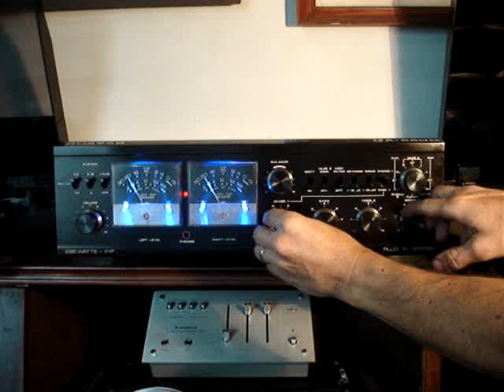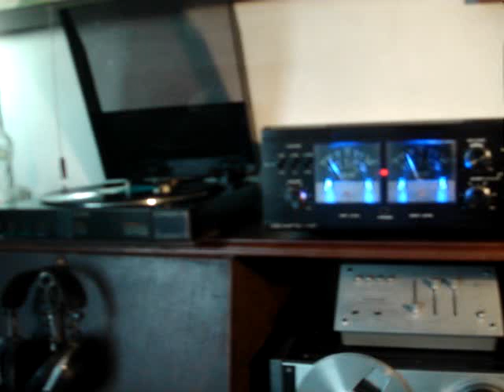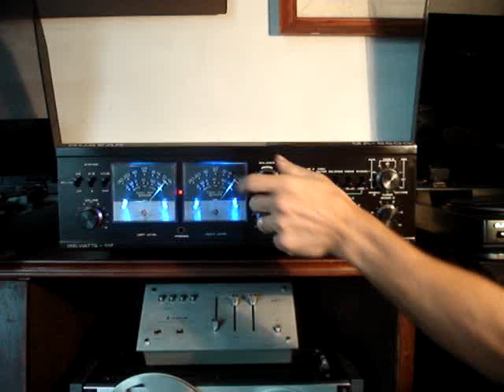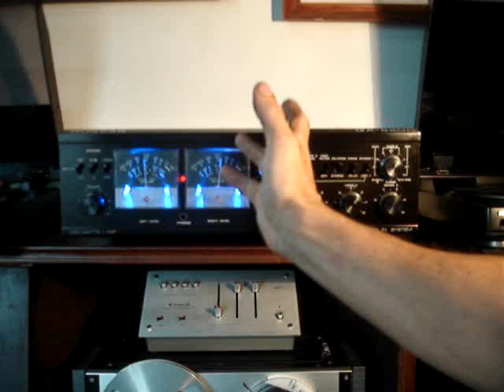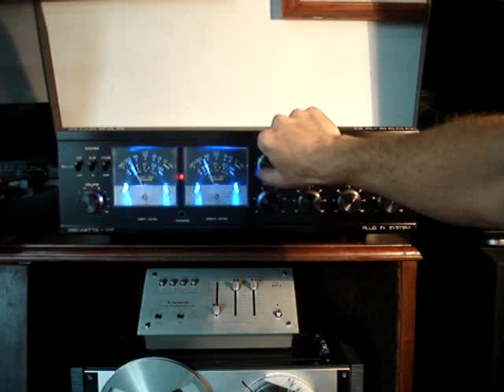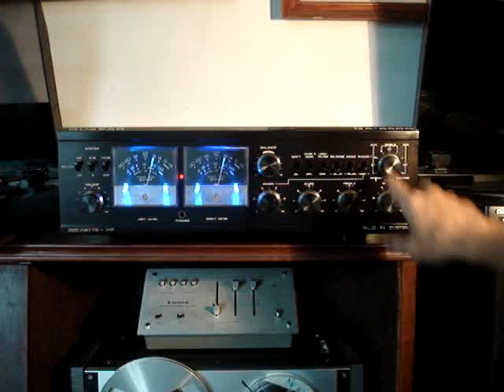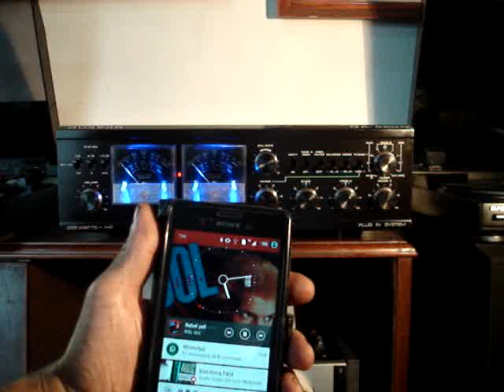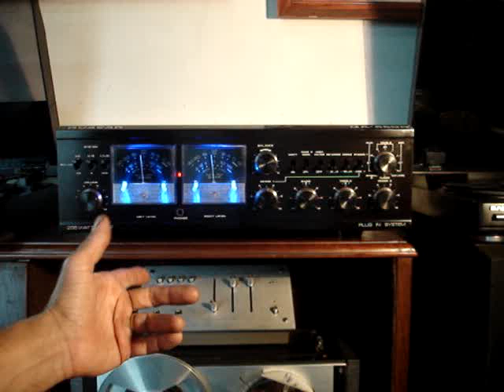QUASAR QA-5500 Estereo Amplificador / Mixer (Vintage)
Todas as mercadorias e seus valores, estão sempre no ou na página comercial do FACE em: FOTOS / ALBUNS / DISPONIVEIS , e sempre com LINK direto de acesso para o anuncio no Mercado Livre.

Se você curte estes “velhos” aparelhos de som e outras “velharias”, seria interessante você ser "seguidor" ou MELHOR ser (FÃ) da Página Comercial no FaceBook da Vintages & Retrôs (É só clicar em CURTIR e depois clicar em SEGUIR), assim receberás AUTOMATICAMENTE no seu celular TUDO que acabo de anunciar.

E ou também, ser aí SIM! (SEGUIDOR) do meu CANAL no YOUTUBE ou seja Clicar no escrito vermelho (INSCREVER-SE), e depois clicar no íconezinho de SINO ao lado para receber as notificações das novas postagens. Segue LINKs:

Vendas / Compras / Consertos / Restaurações

*PARCELO COMPRAS e SERVIÇOS (Consertos / Restaurações) no Cartão de Crédito, em até 12X (PAGSEGURO UOL) ou Mercado Livre (Mercado Pago)

 OBS.: NÃO atendo chamadas, somente respondo ZAP, EMAIL ou MSG na Página do FACE (EM Horário COMERCIAL)

*LOJA Virtual (e-commerce) funciona de seg. à sex. das 9 às 16H.

CONSERTOS / SERVIÇOS / RESTAURAÇÕES

• Agenda  (FECHADA)

• NOVOS (SERVIÇOS) somente à partir de NOV - 19

Obs.: SEMPRE à consultar disponibilidade.

*** Por gentileza: NÃO SE ATENHA SOMENTE AOS MEUS SERVIÇOS, NÃO DOU CERTEZA DE ESTAR APTO A NOVOS SERVIÇOS.